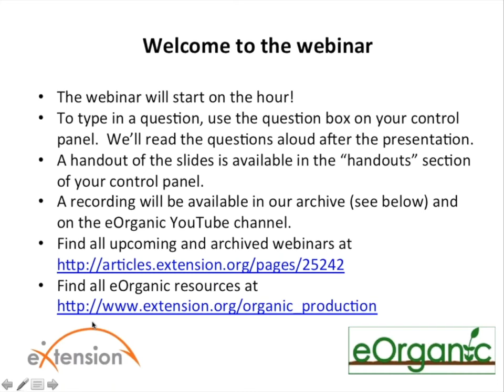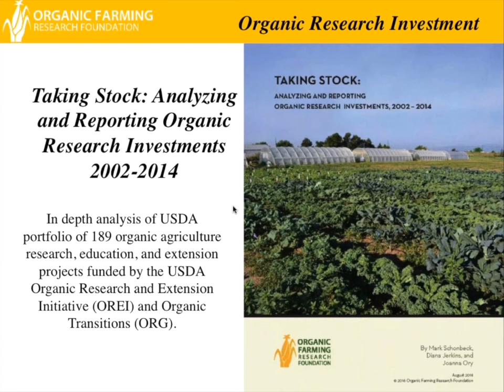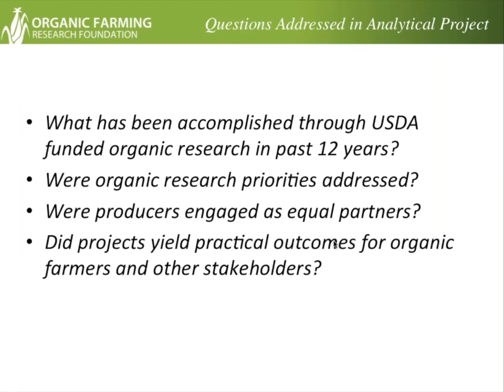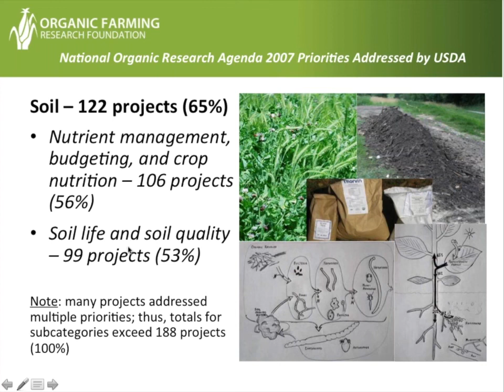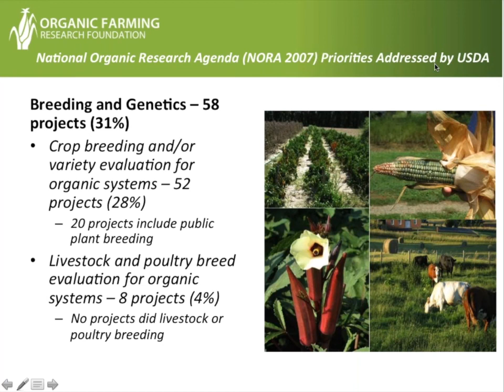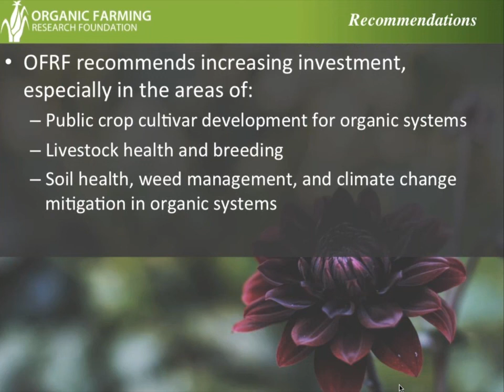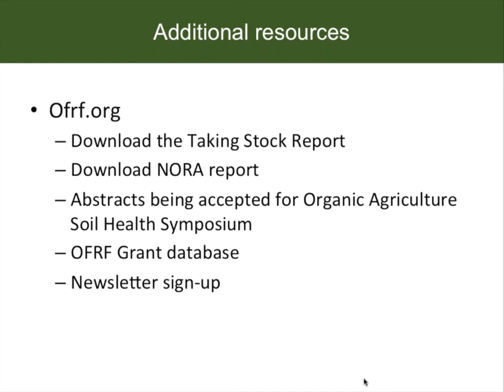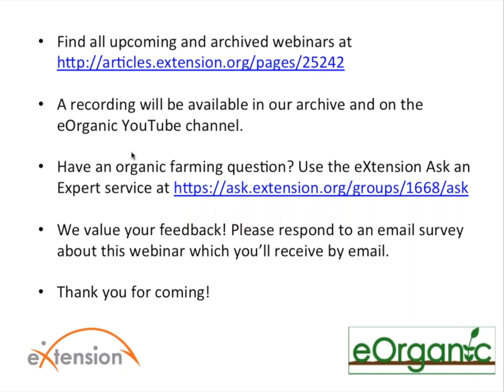Taking Stock of Organic Research Investments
This webinar was recorded on April 6, 2017. Presenters are Joanna Ory, Diana Jerkins and Mark Schonbeck of the Organic Farming Research Foundation.
This webinar presents the findings from the report by the Organic Farming Research Foundation: Taking Stock: Analyzing and Reporting Organic Research Investments: 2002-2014. This report provides information on the progress USDA funded organic research projects have made in addressing critical research needs. We will describe the types, locations, and impacts of USDA funded research, as well as research gaps and topics that require greater attention. The webinar will conclude with a set of recommendations for strengthening organic research in the US to best support the needs of organic farmers.
Find other eOrganic webinars on this channel, and find upcoming webinars